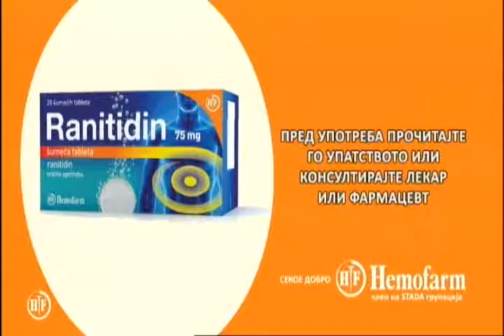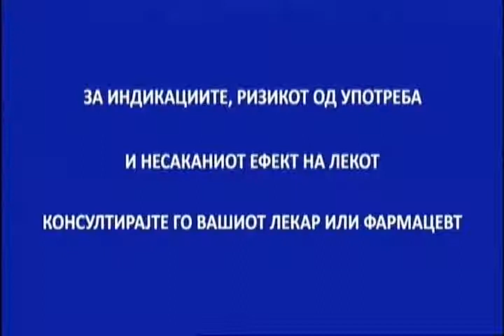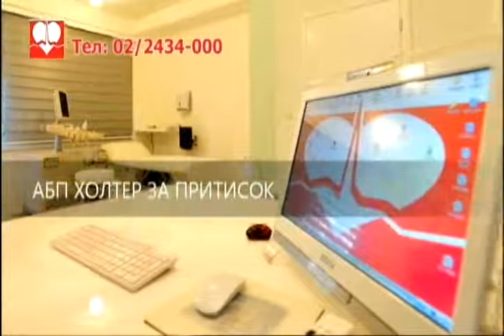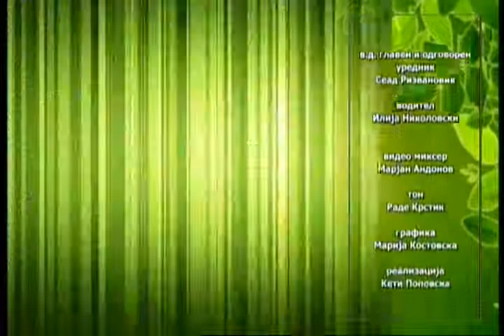Фактор Здравје 23 04 2015